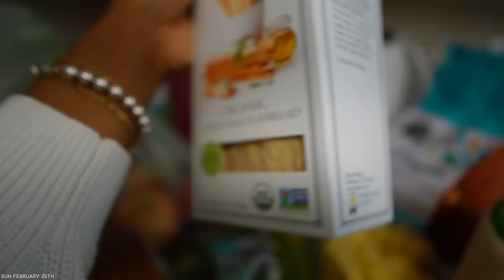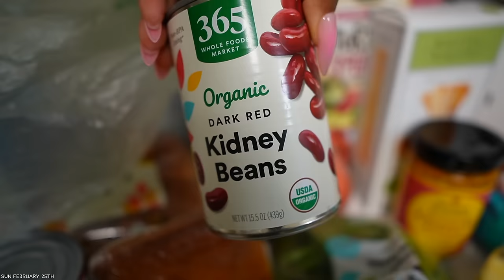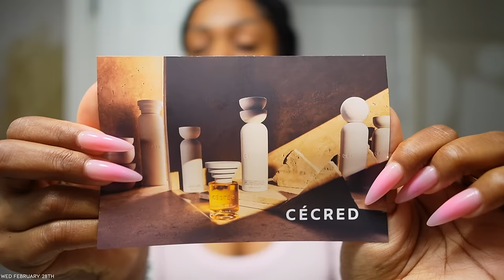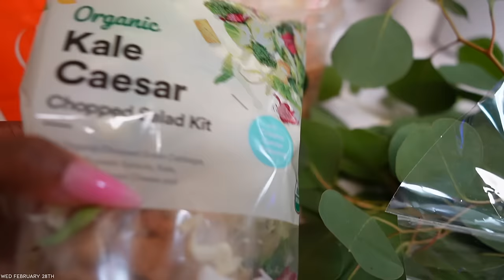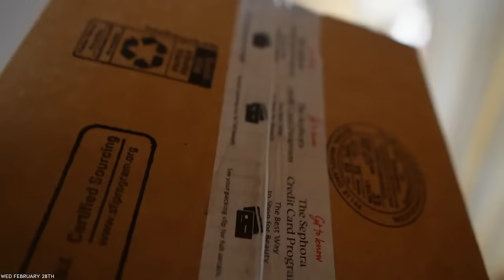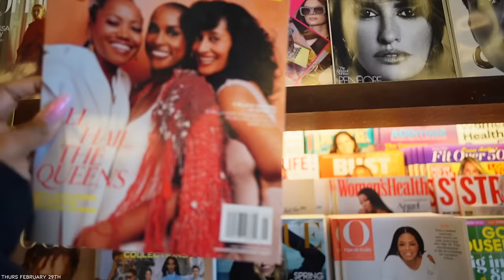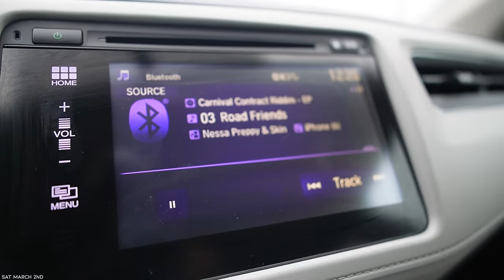WEEKLY VLOG | THEY GOT ME!! .. BEYONCE'S CECRED, PILATES, PR + SEPHORA HAULS, LOVE IS BLIND IS SO..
𝐈𝐧 𝐭𝐡𝐢𝐬 𝐯𝐥𝐨𝐠:
On Me:
Green Sweater Lululemon
Celine Sunglasses
Alo Hoodie
Alo Sweat Pants
Black Beanie
Maison Francis Kurkdjian
Nike Sneakers

Jolie Shower Head
Caliray Gloss
MAC Teddy 2.0 Lipstick
Salt Perfume
Sunfruit Perfume
Bathroom Tray
AirPod Max Cover
Cecred by Beyonce Line

𝙎𝙠𝙞𝙣𝙘𝙖𝙧𝙚 & 𝙃𝙖𝙞𝙧𝙘𝙖𝙧𝙚
Tatcha Cleanser
Tatcha Moisturizer
Summer Fridays Serum
Summer Fridays Lip Balm
Clean Skin Club Clean Towels
Vegamour GRO Hair Serum for Thinning Hair
Vegamour Massager
SEPHORA COLLECTION Metal Facial Razor
Emi Jay Clips

𝘼𝙩 𝙃𝙤𝙢𝙚:
Black Sherpa Pillow Covers
Wooden Bench
Brown Pillow Covers
Kate Spade Planner
The 5 Minute Journal
Pink Notebook
Etsy Flowers Rose
Pique Matcha
Ritual Protein Powder
Glass Jars
Large Glass Cloche with Black Matches

Supplements/Vitamins:
Arrae Bloat

Tiffany’s Bracelet

𝐖𝐡𝐞𝐫𝐞 𝐈 𝐚𝐭𝐞:

𝙑𝙡𝙤𝙜 𝘾𝙖𝙢𝙚𝙧𝙖 𝙎𝙚𝙩 𝙐𝙥:
DJI Camera